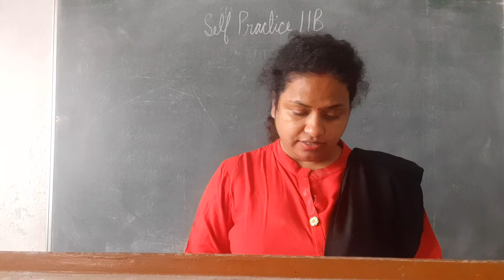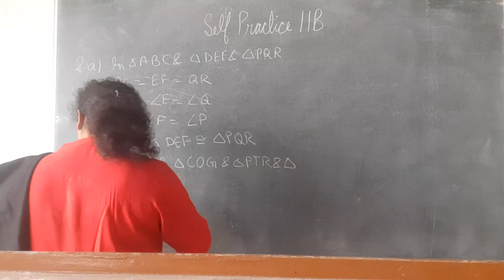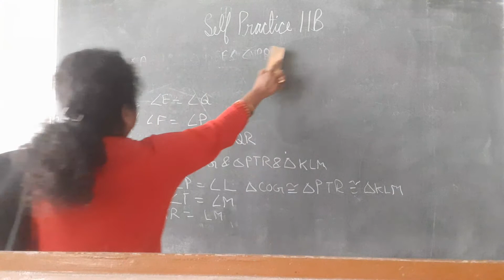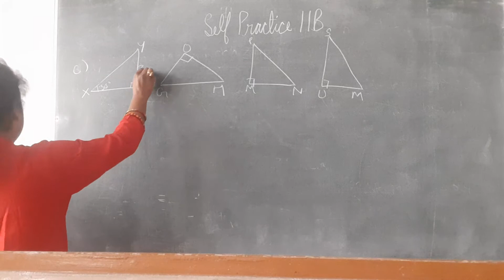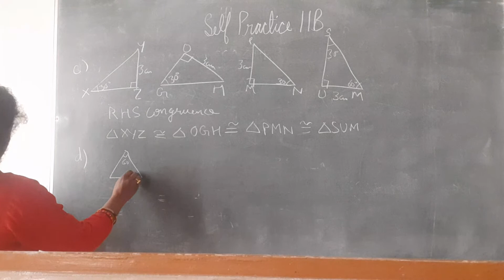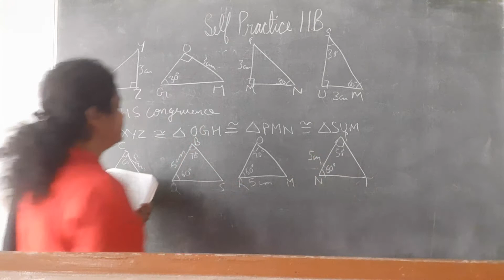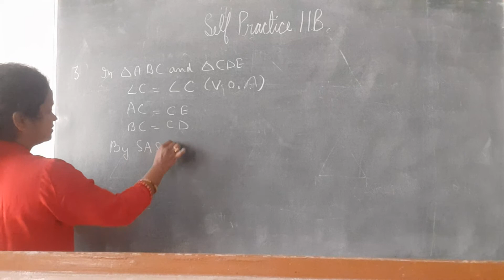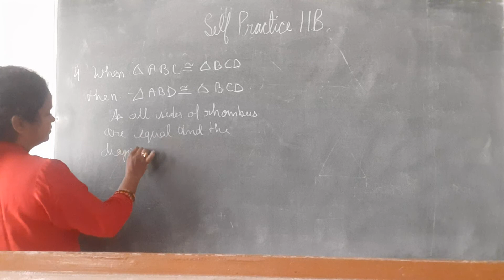new learning composite mathematics self practice 11B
Solution of question 2-4